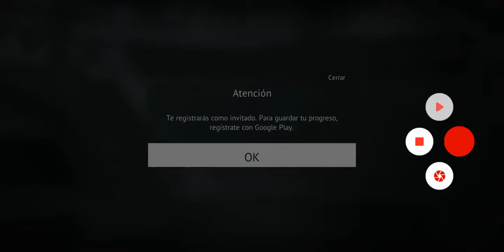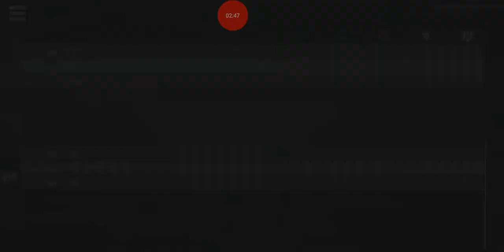Nuevo juego /Angel ninja